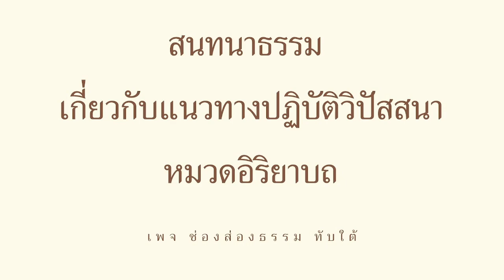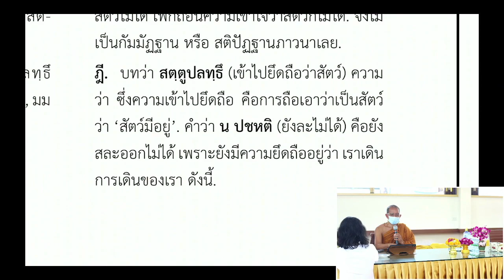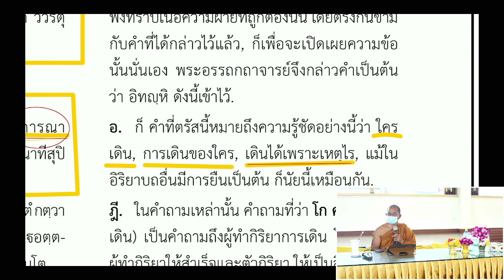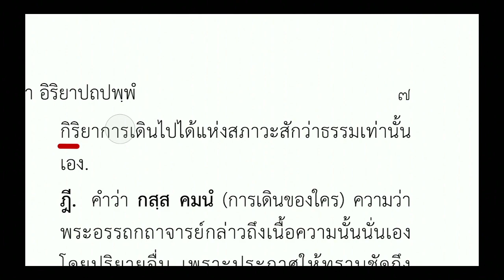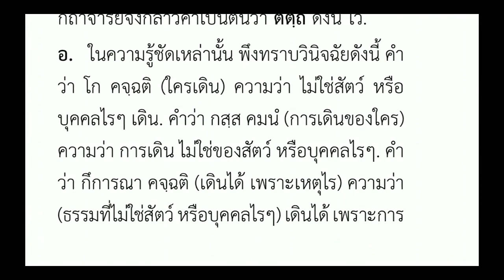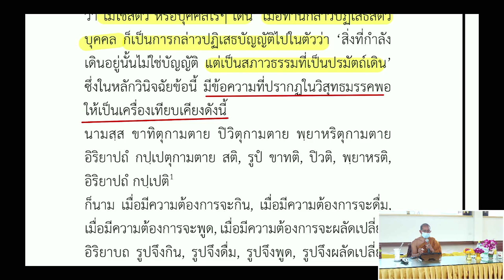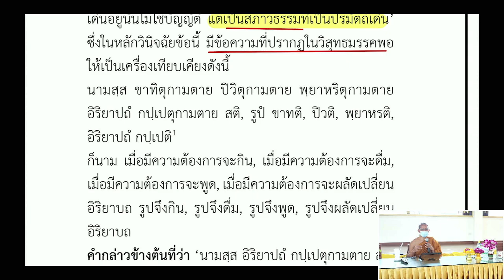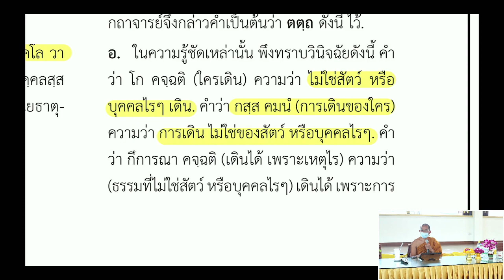๐๐๒ สนทนาธรรม แนวทางปฏิบัติวิปัสสนา หมวดอิริยาบถ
๐๐๒ สนทนาธรรม แนวทางปฏิบัติวิปัสสนา หมวดอิริยาบถ
กิจกรรมพิเศษ ขอเชิญพุทธศาสนิกชน ร่วมกันฟังธรรม สนทนาธรรม
ณ วัดป่าเทพจักรพันธ์วนาราม บ.หนองตะเคียน ต.ตะกุดไร
อ.ชนแดน จ.เพชรบูรณ์ ๖๗๑๙๐
🌸ติดตามข้อมูลข่าวสารอื่น ๆ ได้ที่🌸
เฟสบุ๊ค ที่ เพจ " ช่องส่องธรรม ทับใต้ "